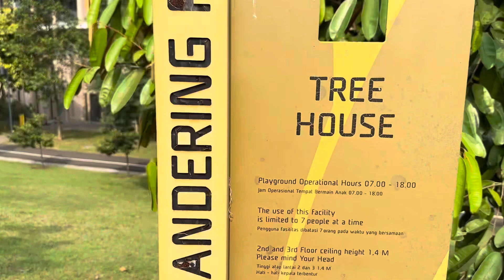Navapark @ BSD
Spending quality time exploring the park - July 2023